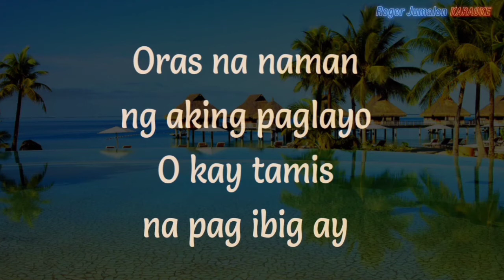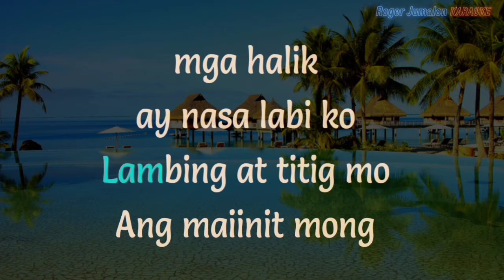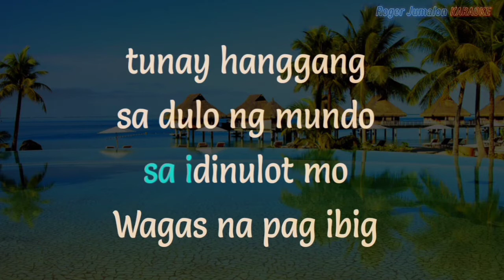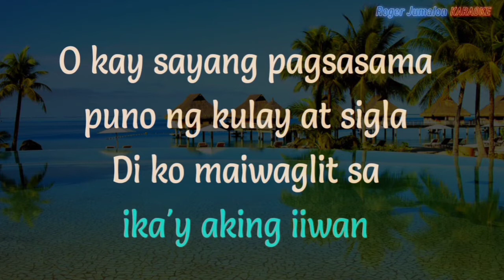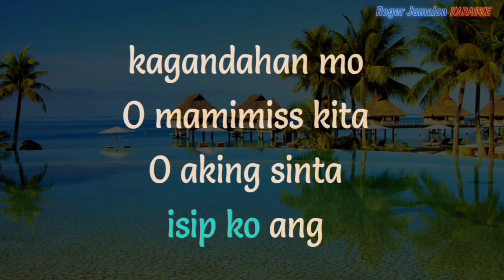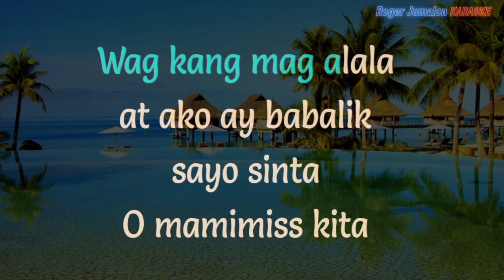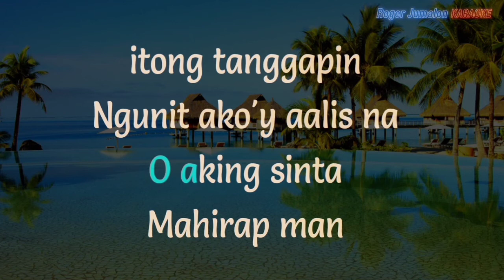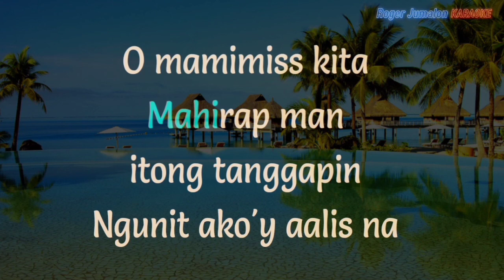KARAOKE: MAMIMISS KITA | Song by Father and Son